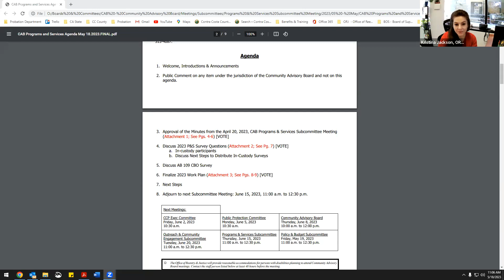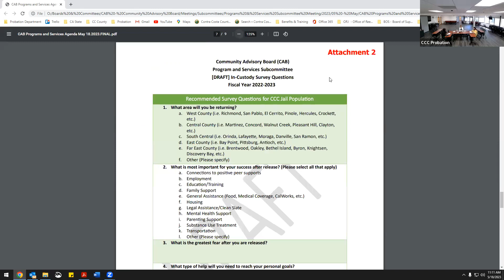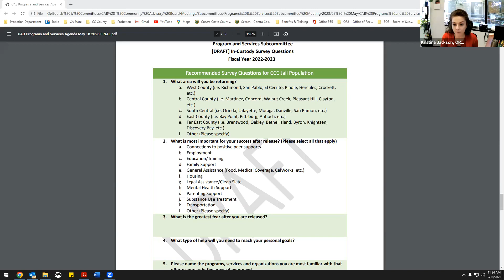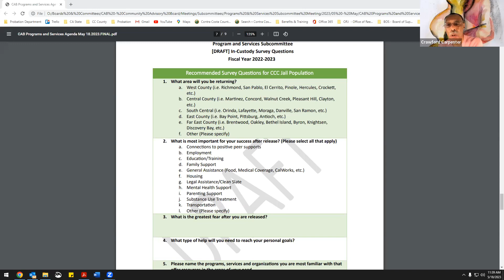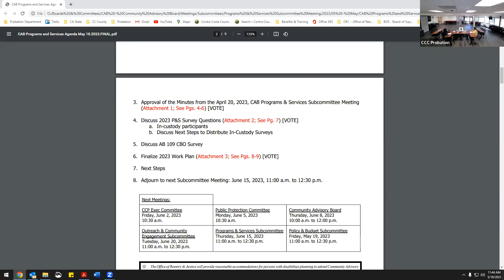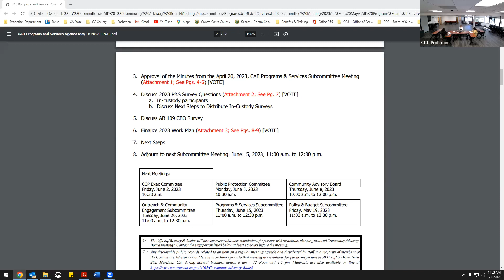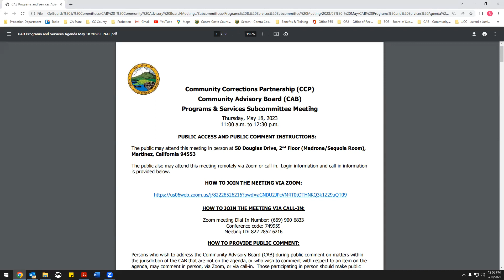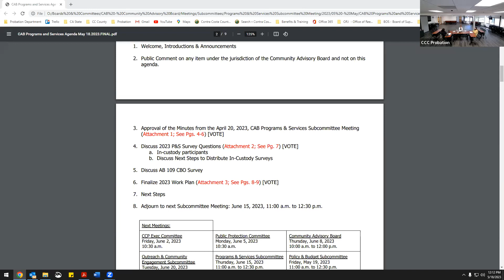Contra Costa County Community Advisory Board - Programs & Services Subcommittee Meeting 5/18/23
No chat history of this virtual meeting.